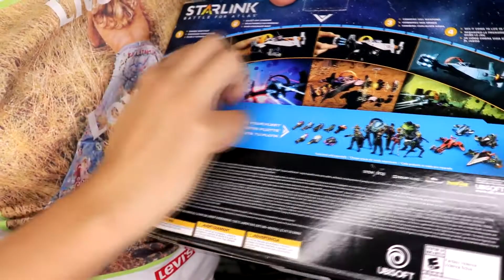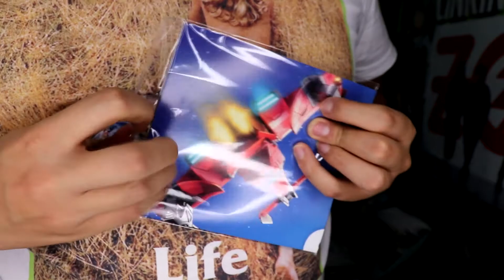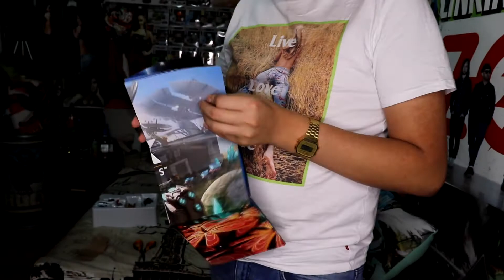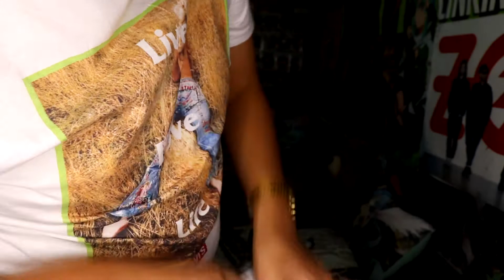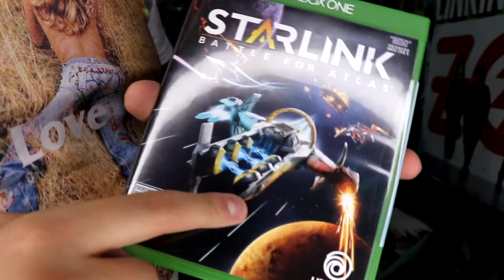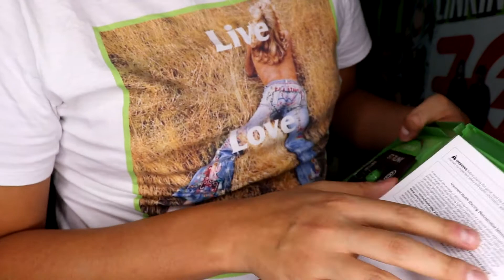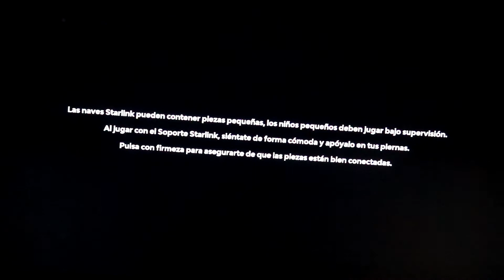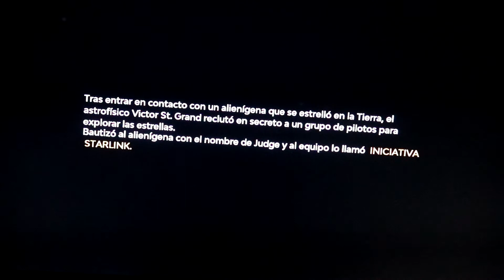Review Starlink Battle For Atlas Starter Pack Trilingual (Xbox one) | Emmanuel Reyes